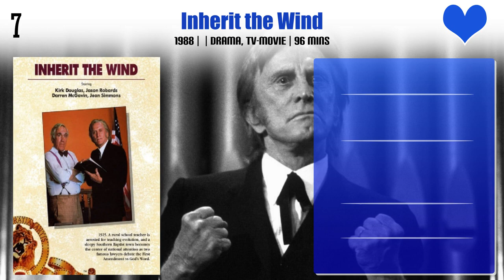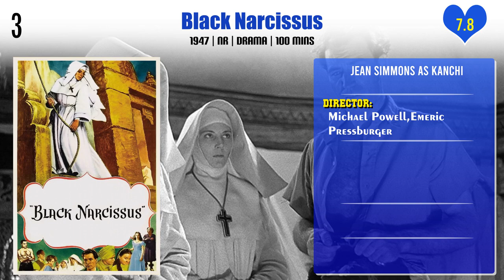Jean Simmons Top 10 Movies | Best 10 Movie of Jean Simmons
Top 10 Movies of Jean Simmons

Find the list of movies by Jean Simmons you can find more information, movie trailers, posters, reviews, youtube links in below link.

Pl. Comment down your favorite movie of Jean Simmons